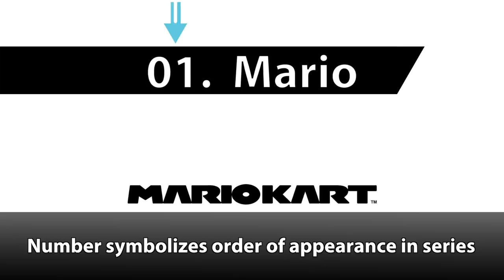Mario Kart Ultimate - Nintendo Switch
Mario Kart Ultimate is a brand new Mario Kart game that will NEVER come out on the Nintendo Switch!

Hey, guys, GWalers, here, finally back after a month. This is one of my big summer projects. Although, based on how this summer has been going for me, it may be my only big project. When I went to bed the day Smash Ultimate was announced, a brilliant thought popped up in my head: Mario Kart Ultimate. In the same way and fashion as Smash Bros. Ultimate was revealed. This was my first video I've ever edited using Final Cut Pro, because I knew iMovie wouldn't be able to satisfy my expectations for the quality of this video. Anyways, I really hope you guys enjoy this video, please give it a like if you enjoyed, and if you are new here, don't forget to subscribe to GWalers for some more amazing Mario Kart content!!

[MUSIC]
Rainbow Road Medley - Super Smash Bros. for Wii U
Egg Galaxy (Remix) - Super Smash Bros. for Wii U
Cloudtop Cruise - Super Smash Bros. for Wii U
Castle (SMB3 and SMW) - Super Smash Bros. for Wii U
Luigi Raceway - Super Smash Bros. for Wii U
Waluigi Pinball - Super Smash Bros. for Wii U
The Great Tower Showdown 2 - Super Mario 3D World
Rainbow Road - Mario Kart: Double Dash!!
Knight of the Wind - Super Smash Bros. for Wii U